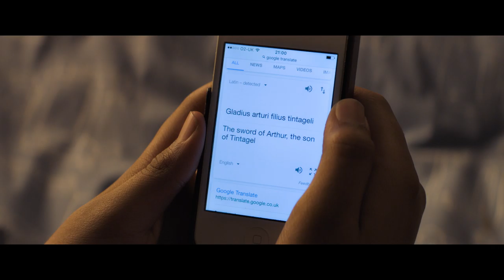THE KID WHO WOULD BE KING | MAYBE IT'S A PRANK | 2019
Old school magic meets the modern world in the epic adventure THE KID WHO WOULD BE KING. Alex (Ashbourne Serkis) thinks he's just another nobody, until he stumbles upon the mythical Sword in the Stone, Excalibur. Now, he must unite his friends and enemies into a band of knights and, together with the legendary wizard Merlin (Stewart), take on the wicked enchantress Morgana (Ferguson). With the future at stake, Alex must become the great leader he never dreamed he could be.